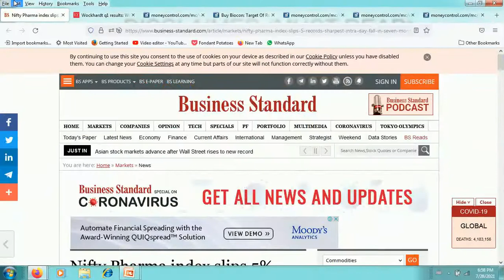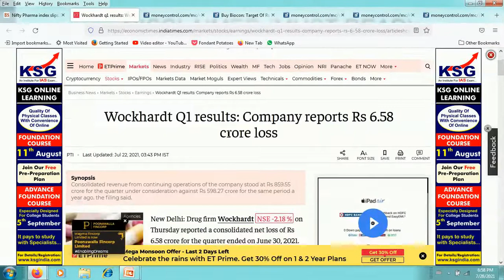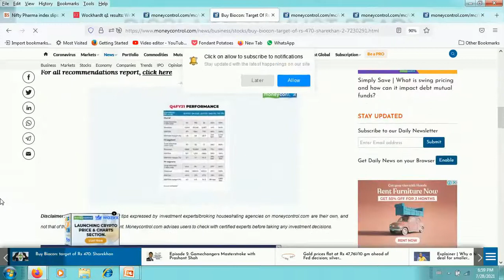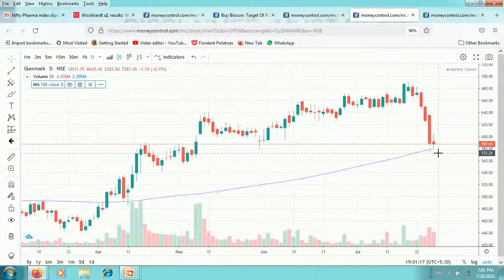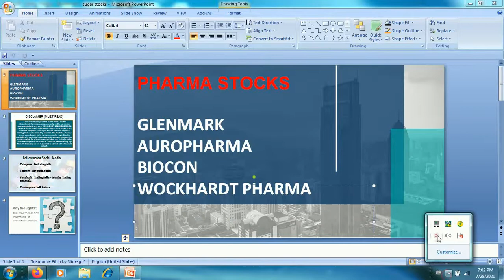GLENMARK SHARE NEWS TODAY BIOCON WOCKPHARMA SHARE LATEST NEWS AUROBINDO PHARMA SHARE NEWS ANALYSIS